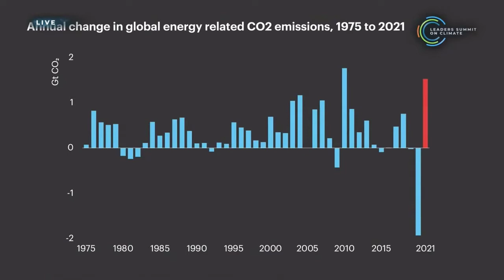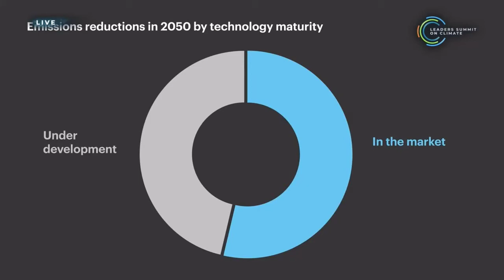We need Real Change - Dr Fatih Birol - Internatl Energy Agency - Biden's Leaders Climate Summit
With United States Special Presidential Envoy for Climate John Kerry, Secretary of Energy Jennifer Granholm & Secretary of Commerce Gina Raimondo